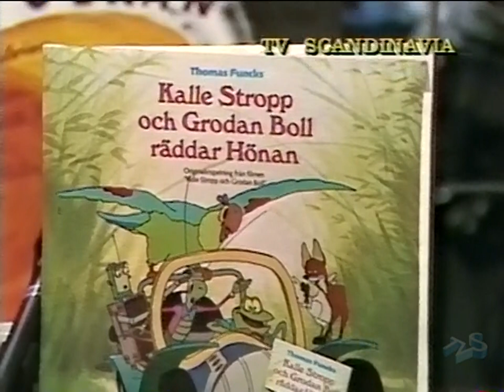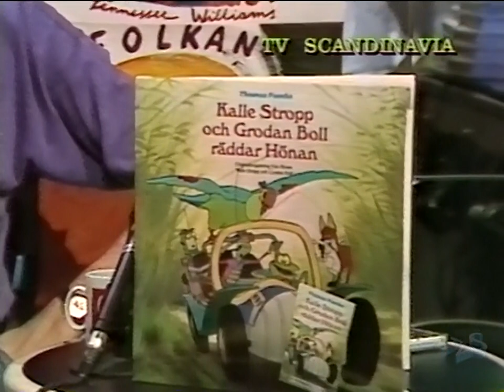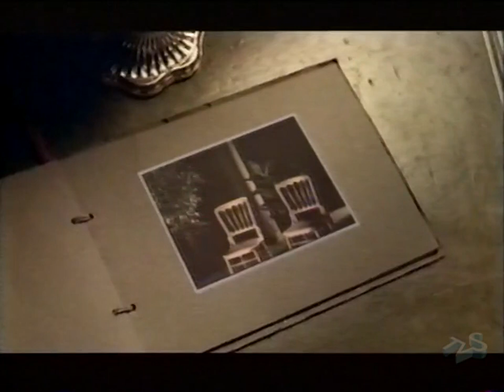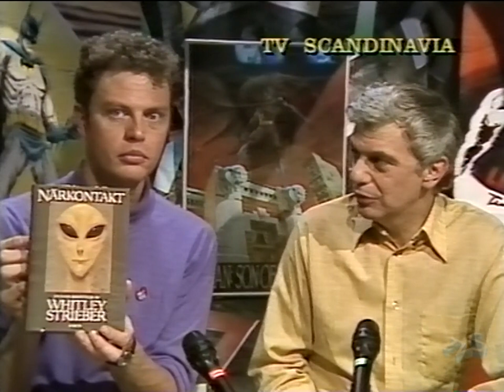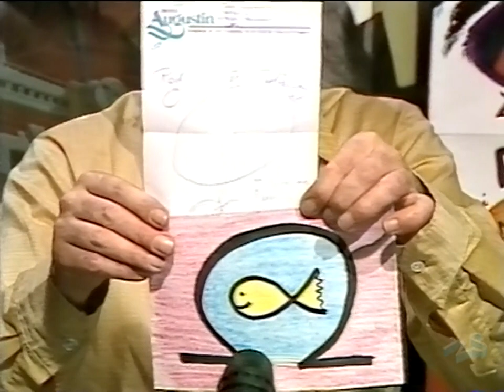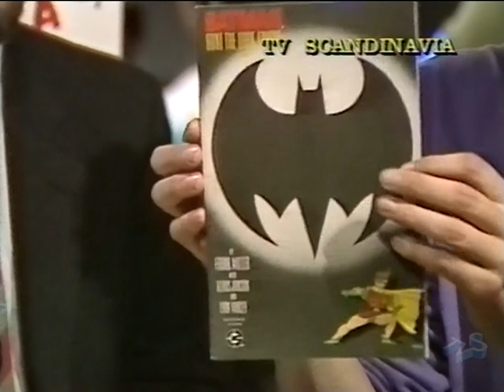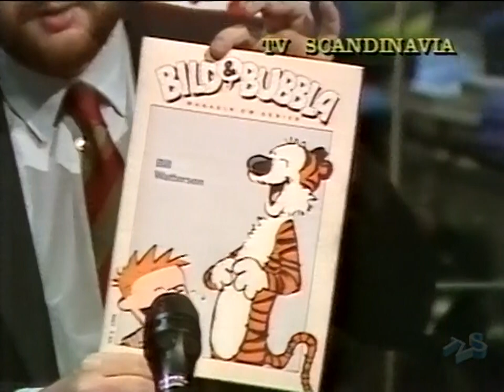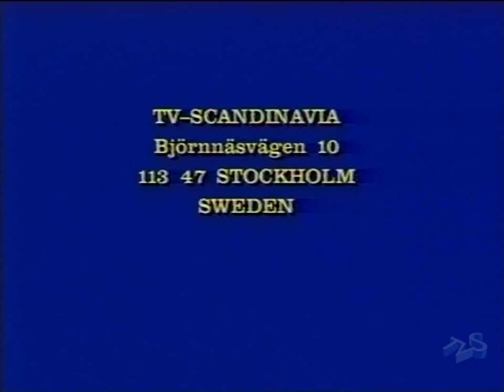TV Scandinavia 1988-10-15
Förmiddagsmagasin med Sven Hallberg & Jesse Wallin.

Gäster: Thomas Funck och Jan Fjellander.
Batman-special med Sture Hegerfors, Cristian Hammarström,  Daniel Atterbom och Petter Lille.
Dessutom kommer Olle Kinch, Ulf Brunnberg och Helena Kallenbäck förbi och pratar om Linje Lusta som ska ha premiären på Folkan.
Frukostgäster: Europe.

Följande musikvideos är bortklippta pga av copywright:
The Four Tops - Indestructible
Londonbeat - Failing In Love Again
Roger Waters - Sunset Strip
Julio Iglesias - Ae, Ao
Talk Talk - Life's What You Make It
Duran Duran - Meet el Presidente
Prefab Sprout - Hey Manhattan!
Europe - Rock The Night
Europe - Carrie
Europe - Superstitious
Europe - Cherokee